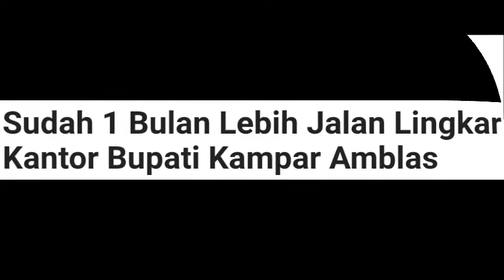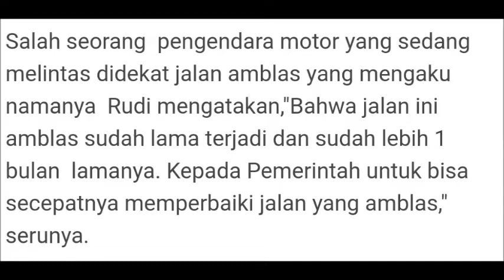Jalan Menuju Kantor Bupati & DPRD Kampar Ambles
Ini adalah teguran keras untuk instansi terkait.
jalan ini menglami kerusakan sudah lebih dari satu bulan, dan belum ada penanganan sama sekali.

semoga jalan tersebut bisa segera di perbaiki agar semua aktifitas baik masyarakat sipil maupun aparatur pemerintah setempat dapat kembali berjalan dengan normal.

semoga jalan ini mendapat perhatian khusus sebelum menimbulkan korban.

sumber informasi : Bingkai.Riau.Com

Seperti Channel pada umumnya..

Terimakasih

Salam otomotif indonesia..